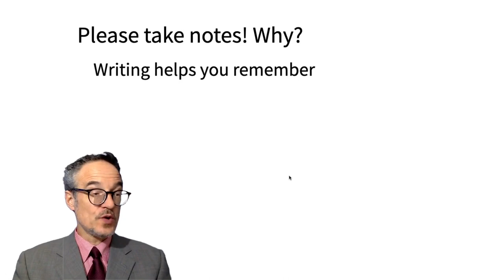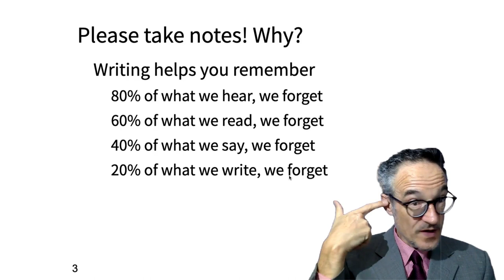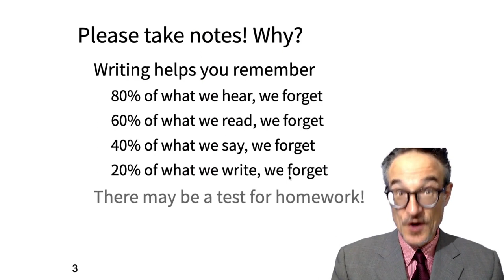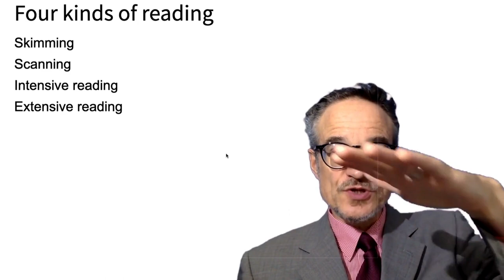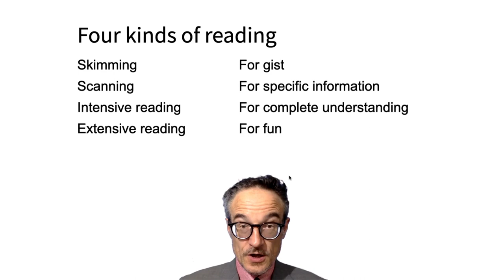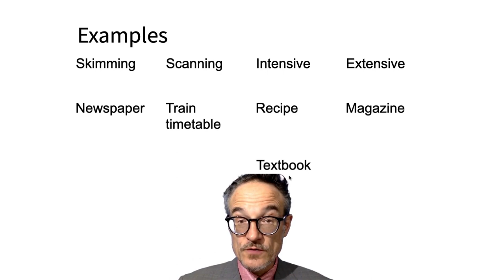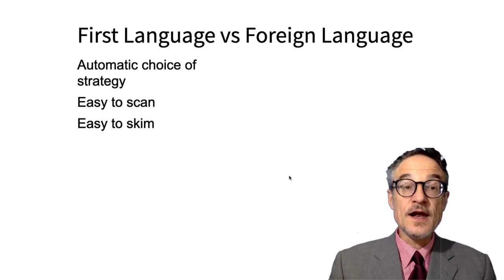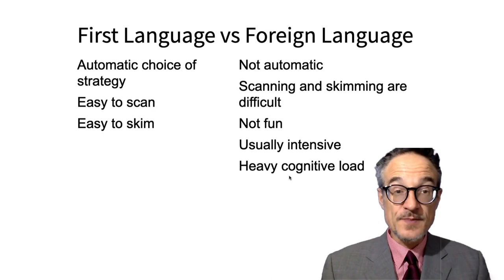What is Reading?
Take notes, what is reading, kinds of reading, scanning, skimming, intensive reading, extensive reading